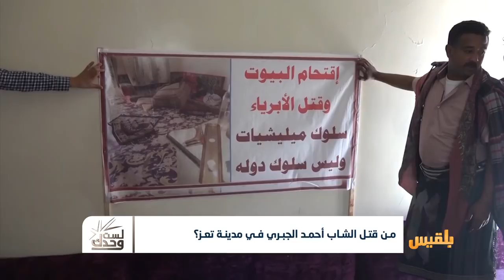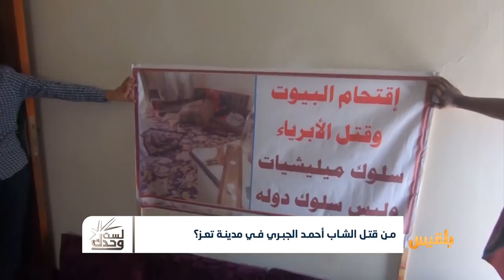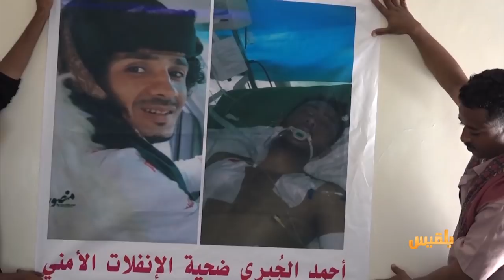لست وحدك | حملات أمنية في تعز لا أحد يعترف بمسئوليته عنها | تقديم : نضال الشبان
امرأةٌ أرملة في أحد أحياء مدينة تعز تتلقى اتصالاً من أحد جيرانها يفيدُ بأن حملة أمنية تريد تفتيش منزلها في الليل خارج أوقات الدوام الرسمي، لم يعرضوا عليها أمرًا ولا إذنًا من النيابة، فتشوا منزلها، وأخذوها للتحقيق وهي لا تعلم أنهم في الطريق لتفتيشِ منزلها قد أطلقوا النار على ولدها، وبينما هي تتساءل عن سبب احتجازها، كان ولدُها في المستشفى وحيدًا ينازع الموت...